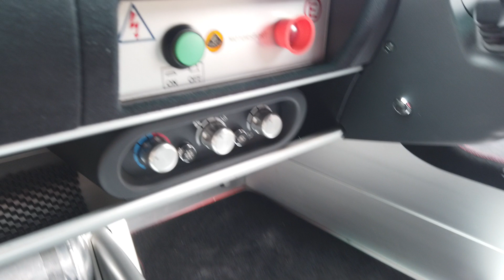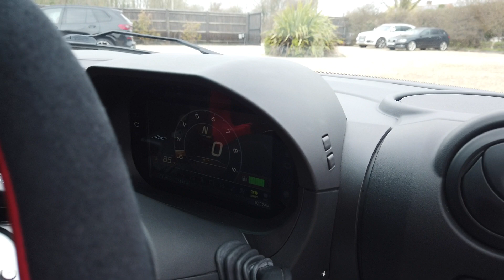Lotus Exige V6 CUP Black Edition One of Ten Cars Built - 3.5 Supercharged V6 Six-Speed Manual 2014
Lotus Exige V6 CUP Black Edition - One of Ten Cars Built - 3.5 Supercharged V6 Six-Speed Manual Registered October 2014 (14 Reg) Finished in Matt and Gloss Black with Red Decals | The Exige V6 Cup Black Edition was a limited run of ten cars available from Bell & Colvill Lotus to celebrate 44 years of partnership between themselves and Lotus Cars Limited. Features include: V6 Cup Specific Decals | 4 Mode Lotus Dynamic Performance Management (Lotus DPM) System Including Tour, Sport, and Track Modes | Quicksilver Exhaust System | Fire Extinguisher System | Battery Master Cut-Off Switch | Air Conditioning | Half Roll Cage | Carbon-Fibre Bucket Seats are Trimmed in Black Alcantara with Red Stitching | 4-Point Schruth Race Harnesses | Quick-Release Momo Tuner Steering Wheel - Alcantara Fixed Steering Wheel Included | 18 Inch Rear and 17 Inch Front 5 Split Spoke Alloy Wheels Finished In Gloss Black | Lightweight Liteblox Lithium Battery | They are complemented by bespoke sill covers, which the seller has had re-trimmed in black Alcantara and embroidered with Colin Chapman’s famous motto of ‘Simplify, then add lightness’ ||